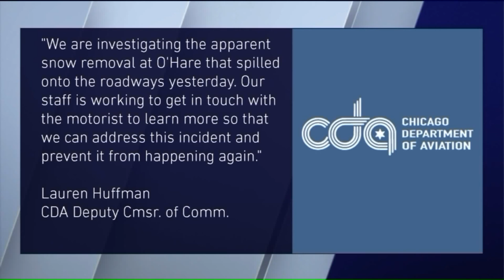Dashcam video shows O`Hare plow dumping snow on passing car, causing damage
Imagine driving on the highway and being pelted by snow and ice so much so that it shatters your windshield.That happened to one driver near O`Hare, and he caught it all on camera.